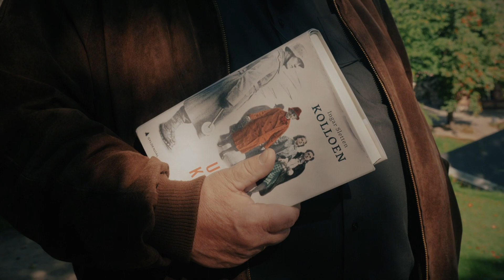Livet under 2. verdenskrig | Under krigen av Ingar Sletten Kolloen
Ingen forble uberørt. Vanlige folk ble stilt overfor fryktelige valg. Familier ble splittet, venner endte opp som fiender. Her er den store fortellingen om menneskene som levde under krigen i Norge.